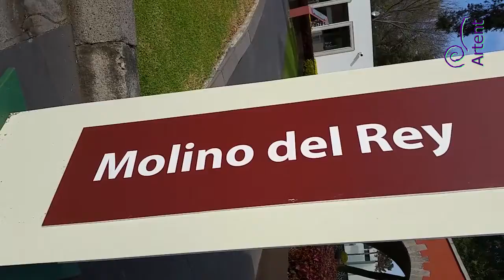Ex-residencia Los Pinos, recorrido completo. Segmento 10 de 12: Molino Del Rey.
Era un edificio donde se producía harina, luego fue almacén y fábrica de armas y pólvora. Hoy es un museo... Cerrado.